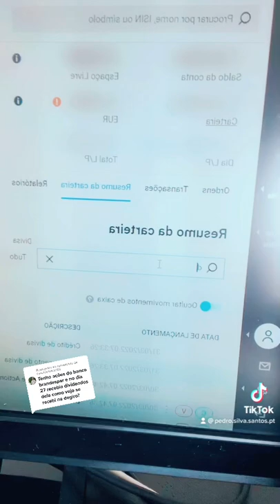... é assim que vejo os dividendos na DEGIRO.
Os investimentos na Bolsa têm muitos riscos associados e por isso nunca invista dinheiro que possa necessitar de utilizar em menos de 5 anos!